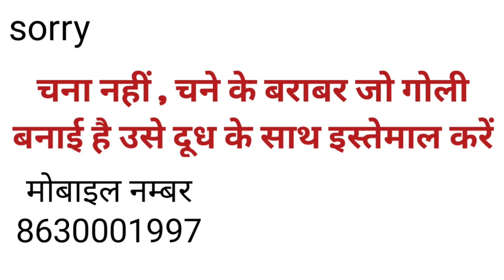बबूल की फली के ऐसे फायदे जो आपको हैरान कर देंगे(8630001997)@hikmataursehat9543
Our aim is only to make you aware.  Any recipe you use, do it at your own risk. Our this channel takes no responsibility

Hakeem jalal khan
Hakim jalal khan